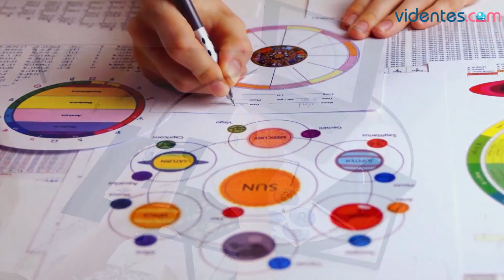HORÓSCOPO DIARIO 🔥☀️💘 CÁNCER ♋️ LUNES, 19 DE AGOSTO DE 2024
Horóscopo de Cáncer para hoy, lunes 19 de Agosto de 2024. El horóscopo para hoy: descubre tu futuro gracias a mi horóscopo diario para ti.